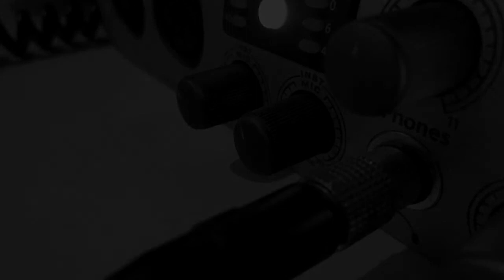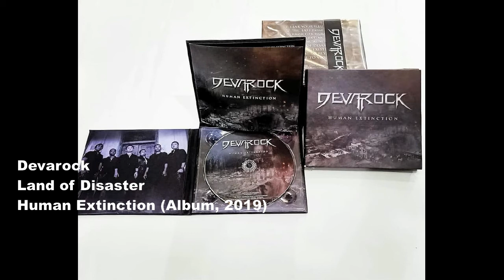Sam Undag "Audio Works" Sampler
I'm not a "pro" sound engineer, but sometimes my friends ask me for help (with a price, of course), to produce their songs.